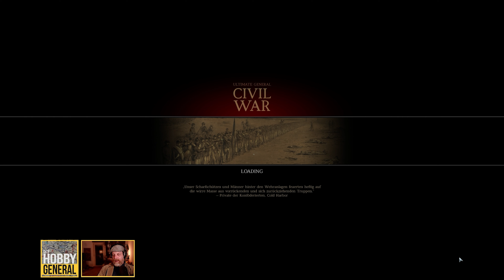Brandy Station II | #66 Ultimate General: Civil War | Konföderierten-Kampagne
Historische Echtzeit-Strategie-Spiele sind oft unzugänglich, übertrieben komplex und häßlich. Nicht aber Ultimate General: Civil War. Schon ein Blick auf die liebevoll, den Originalschauplätzen des brutalen amerikanischen Bürgerkrieges bis ins kleinste Detail nachgebildeten Karten verrät, dass es bei diesem Wargame auch anders geht. Und das nicht nur optisch. Denn obwohl das Spiel genügend Tiefgang bietet, um auch historisch versierte Hobbygeneräle zu befriedigen, überzeugt es vor allem durch simple Bedienung, durchdachte Benutzerführung und einer überraschend guten KI. Im Echtzeit-Strategiespiel Ultimate General: Civil War, dem Vorgänger von Ultimate General American Revolution, werden wir zum Befehlshaber einer Armeeeinheit während des amerikanischen Bürgerkriegs. Wir befehlen dabei unsere Soldaten in bis zu 50 Echtzeit-Schlachten durch zwei Kampagnen mit einer ungewöhnlichen Struktur.

▶️ Spiele bei Gamesplanet kaufen (ein kleiner Betrag geht dabei an mich)

______________▼ LINKS ▼_________________________________
▶️ Steamseite des Spiels